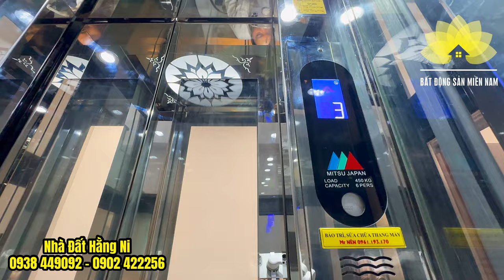Bán nhà MẶT TIỀN Nguyễn Văn Đậu Bình Thạnh - Góc Phan Đăng Lưu ngay Phòng Công Chứng Số 6